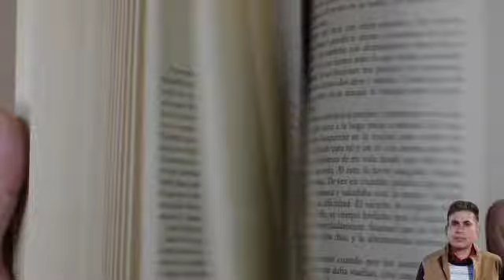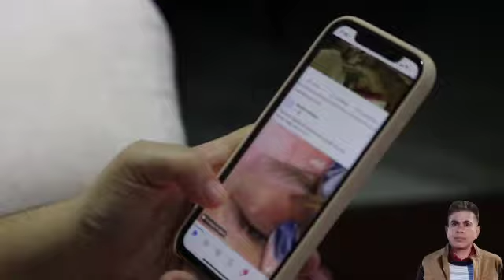Stop Wasting Your Time | Best Motivational Video in Hindi | KNOWIING OURSELVES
In This Video I talked about how to stop the wasting of time!